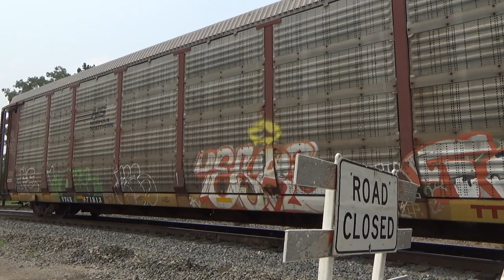Old Signals & SD50 #8536 & More Special Catches Around The Northern Ohio Area.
Welcome Back To The Buckeye State Rails Today Is July 17th & 18th Of 2023 I Would Be Doing A Meet Up With CSX/NS Train Videos And Many More First Day I Would Do Deshler Second Is Fostoria And Millbury And I Would See A Lot Of trains So You Guys Like Enjoy The Video.
[Chapters]
0:00-Intro
0:21-Late I191 Thru Deshler Bounder For Proviso
2:52-L318 Hearing In The Distance And Coming South Of Deshler
4:41-B523 Departing Deshler Siding For Middletown
6:49-I141 Taking The Siding The Bypass L318
8:57-I192 With UP Power For NB
10:00-W001 The Geo Train Got A Clear To Go To Garrett
12:27-Big M560 Takes The Wye For The Garrett Sub
16:50-Intermodal Mixed With Autoracks On The EB
19:13-M353 Going Very Very Slow Thru The Diamond For Some Reason
21:07-Four CSX Engines With Long Intermodal Train
23:43-I171 Sneak Up On Me While In The Car
25:33-Dash Nine 9016 Leads Short I137
26:10-CSX Ethanol Flys West For Proviso In Hamler
27:42-Second I191 Of The Day Heading For Proviso
29:31-I009 Ponds The Diamonds In Deshler
30:51-M209 Finally Gets To Leave After Two Garrett Trains Went By
34:19-M201 Clear Deshler Bounder For Chicago
36:49-I170 Goes Slow Thru The Diamond For Trackwork
37:19-B522-Knocks Down The Green Signal From CPL To Take The Connection
43:23-Chasing M370 With CEFX Leaser Trailing By Deshler And Hoytville
47:25-NS Side By Side Goes By Fostoria While The Intermodal Winning By The Manifest is Losing After Slowing Down Due To Stopping East Of Fostoria
48:45-Random Stack EB Train
49:00-B523 Goes Thru Fostoria From The Pemberville Sub To The Garrett And Willard Sub
51:36-NS 276 Has The Clear To Go East Thru Fostoria With Just Gevos Leading The Way
54:31-CSX Solo ET44AH Leading and Rare DP On I150
55:47-Westbound I135 With CSXT 835 With Weird And I Mean Weird Horn
59:24-Intermodal And Mixed With Autoracks On This EB In Fostoria
1:00:33-NS Grainer On The Fostoria District Rolling By Fostoria
1:02:38-NS L70 Departs Fostoria With New Shiny SD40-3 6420 In The Lead
1:06:42-CSX I010 Flys Pass Fostoria With The CSX 1827 The Baltimore & Ohio In The Trail Position
1:08:57-NS 8105 The Interstate Heritage Being The Lead On 12Q
1:10:42-BNSF GEs Solo In The Lead And Mid DPU on 276
1:14:13-Four NS Locomotives On A Flying Intermodal By Millbury
1:16:09-Outro